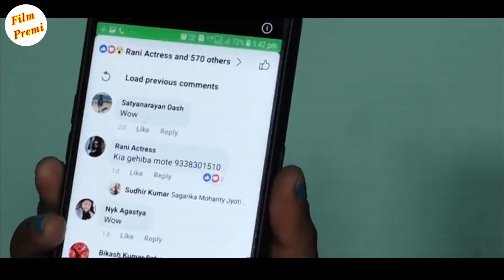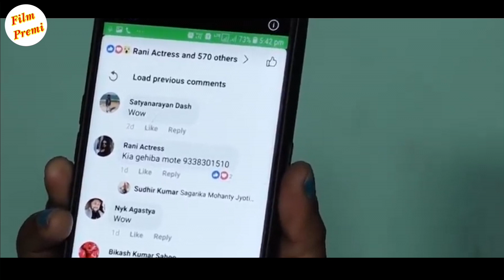Rani Panda Press meet // RANI ଙ୍କୁ ~ ଛୁଇଁବାକୁ 2 Laks ଶୋଇବାକୁ 7 Laks // Film Premi